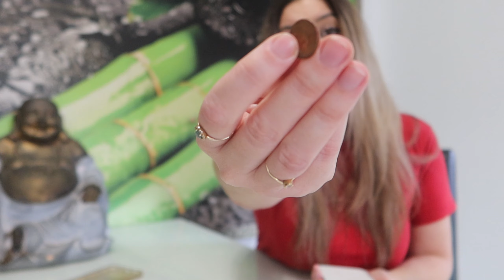Esconde ESTO en tu TELÉFONO y Me lo AGRADECERÁS Toda la Vida | Ley de Atracción